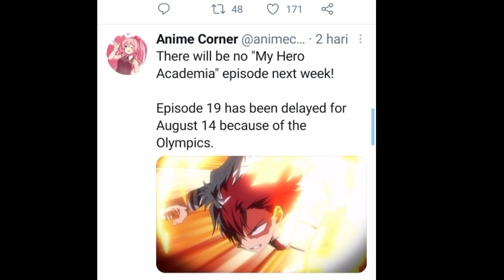Boku No Hero Academia Season 5 Episode 19 || Di Tunda Sampe Kapan??? Dan Apa Alasannya??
Apk Edit thumbnail
Poto shop Toch

Apk For Edit Video
Viva Video
Kine Master

⌐╦╦═─▄︻̷̿┻̿═━一♥‿♥

Boku no hero academia season 5 episode 19
Boku no hero academia season 5 episode 19 di tunda
Kenapa episode 19 boku no hero di tunda